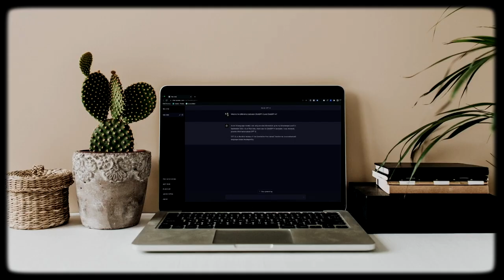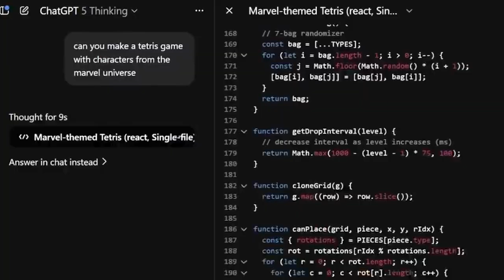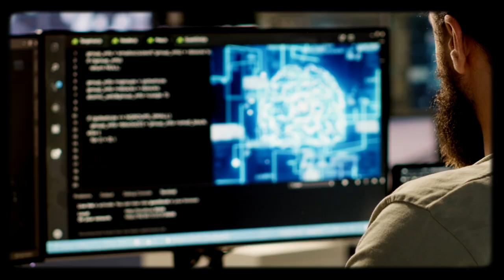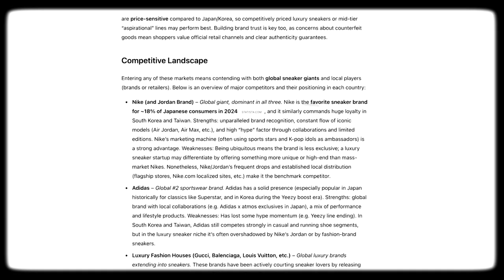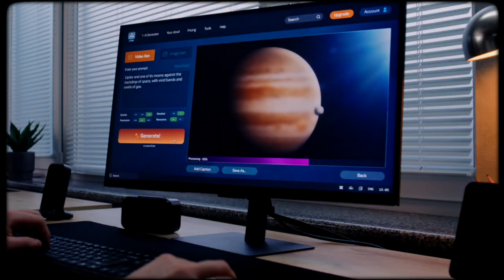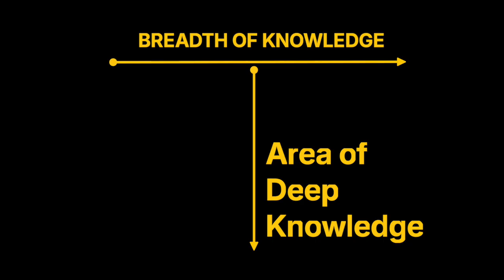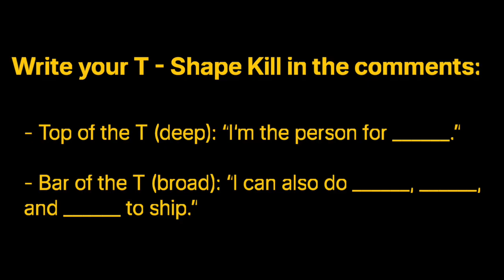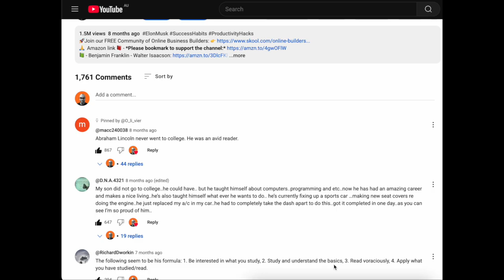"Don't Learn to Code, But Study This Instead..." says NVIDIA CEO Jensen Huang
Jensen Huang says the old way of coding is over. So what should you study now to stay hired? In this video, we break down what Huang actually meant—and the 3 skills you need now to win in the AI era: continuous learning, prompting, and T-shaped skills (deep in one area, broad across others). Perfect for tech workers and anyone trying to break into tech.

You’ll learn
Why “talk to the computer” beats memorizing syntax
A weekly 15–60 min routine to keep skills fresh
TaCoReEvIt: a 5-step prompt framework you can steal
How to build a T-shape that hiring managers want
What to study now: domain language, glue skills (Python/JS/APIs/SQL), and one deep pillar (e.g., data modeling, infra cost, UX writing, security, digital biology)

Copy/paste this prompt framework (save it):
TaCoReEvIt → Task, Context, Reference, Evaluate, Iterate
Memory trick: “Taco, rev the car.”

Join in
Comment “T-shape:” then share your deep area + three broad skills you’ll add in the next 6 weeks. I’ll pin the best plans and do a follow-up.